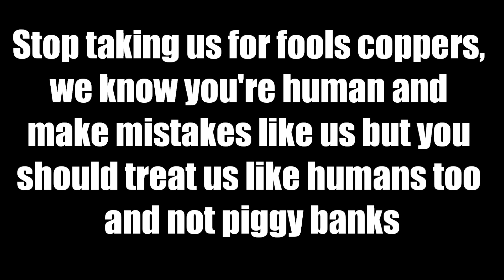Police can do it, but we can't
This Officer lost his license in my book ! And owes me a lot of money !